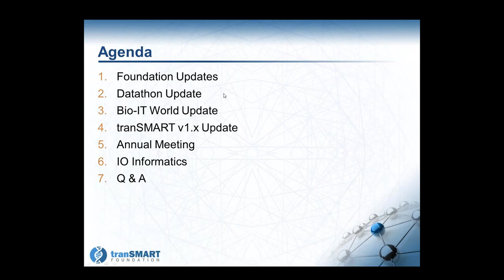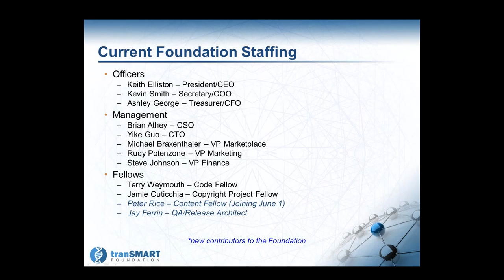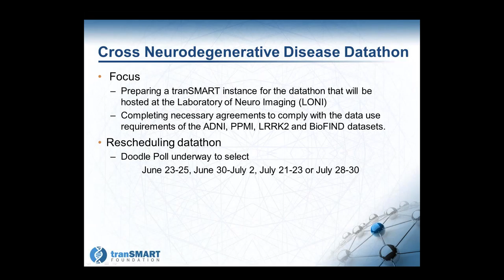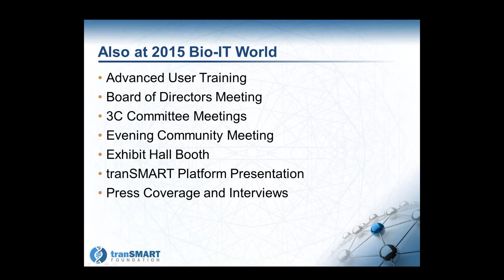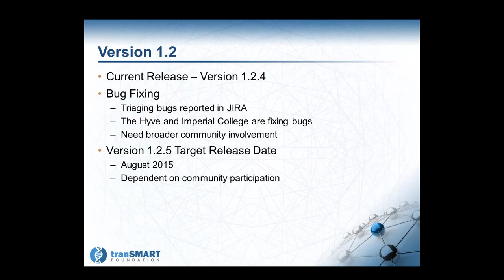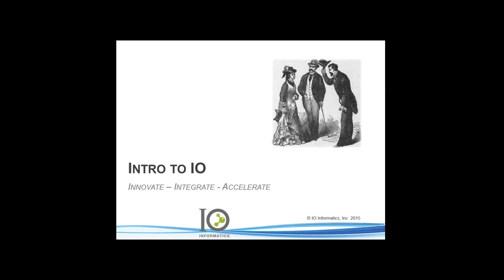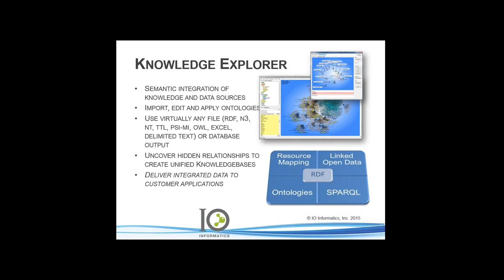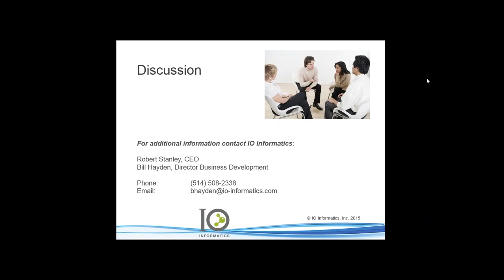May 2015 tranSMART Monthly Community Call